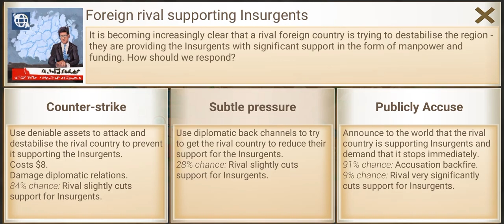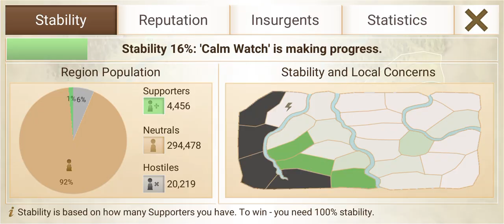Rebel Inc. Weekly Challenge #136 2023Oct04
0:00 Operation FIRE SPEAR (Easy Challenge)
8:45 Operation CALM WATCH (Very Easy Challenge)